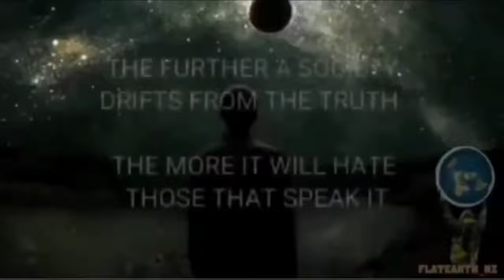NASA isn't in "space" they are in a film studio.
NASA isn't in "space" they are in a film studio. It's easier to people than to convince them they have been fooled. all righ reserved by respected owner